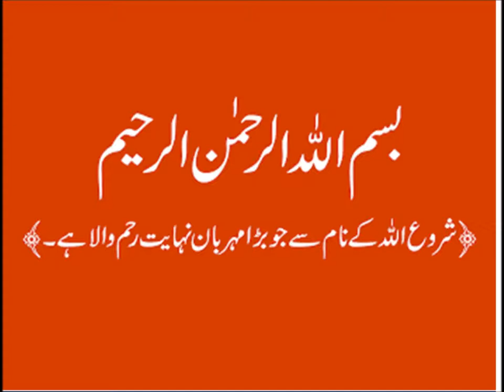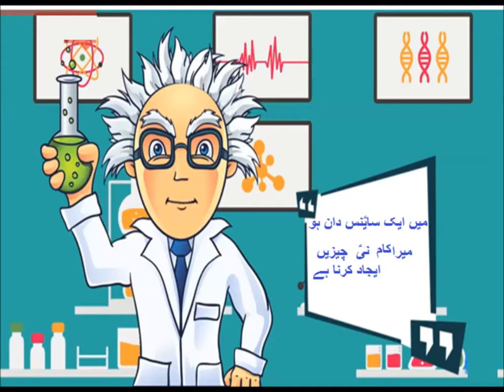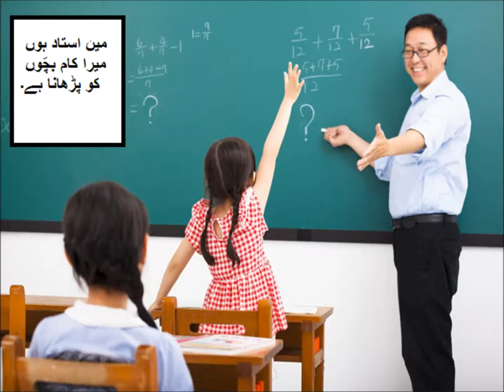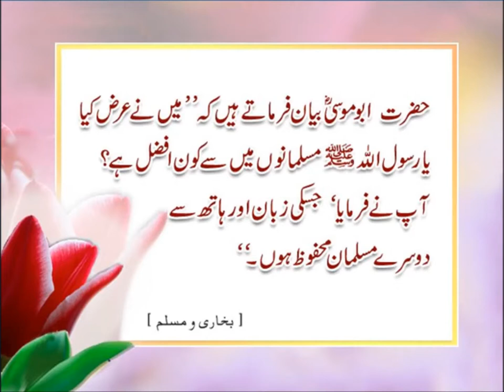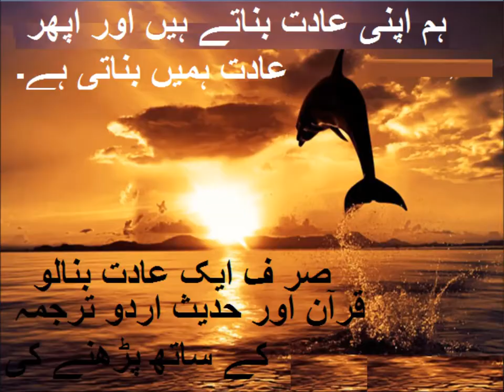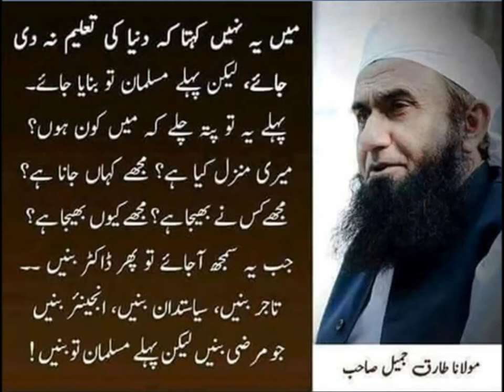Urdu Kahani/انور اور ندا کی کہانی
Class 3 Urdu sabaq 24, Urdu story Anwar & Nida, انور اور ندا کی کہانی